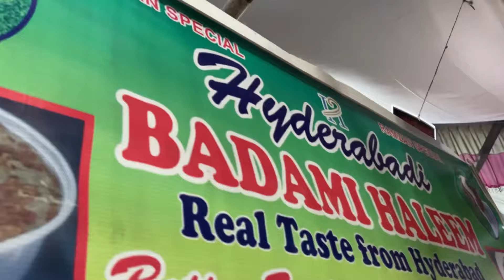Dongri ramadan special